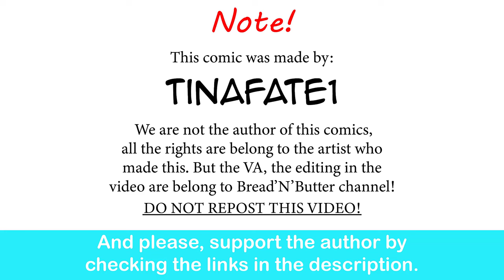The Dragon Tamer: Dress To Impress | CEO of MI.LFS Comic Dub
The look of a Girlboss.